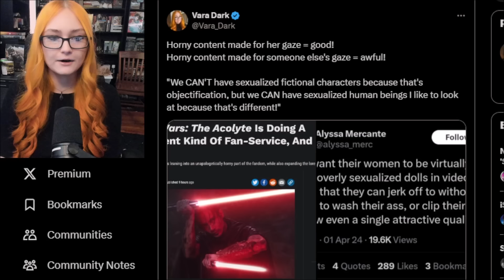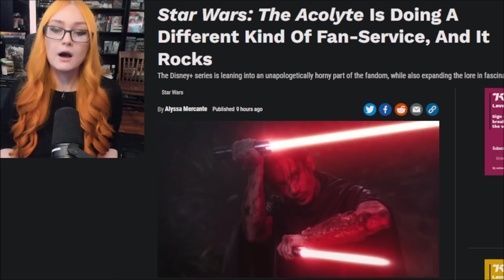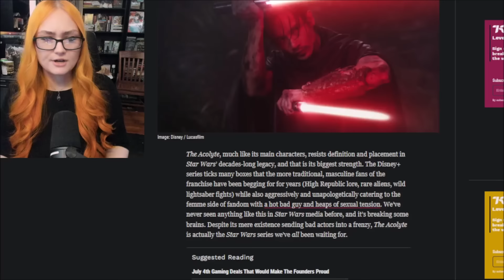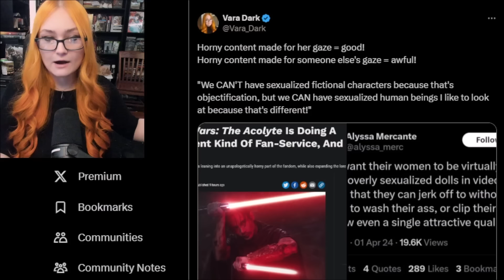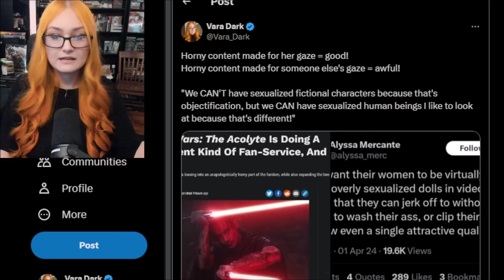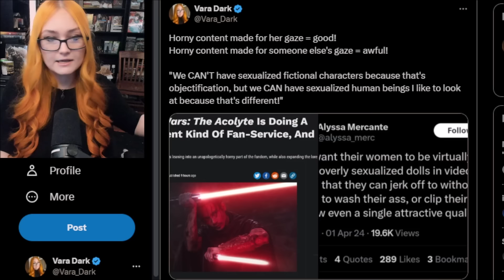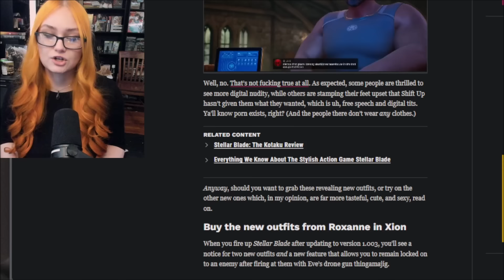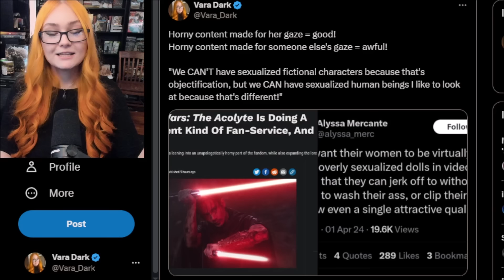Kotakus Alyssa Mercante PRAISES Acolytes "Horny Fanservice" Yet Trashed Stellar Blade For Sex Appeal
Im On Alyssa Mercantes YouTuber Hit List With A DOZEN Others, She Should Focus On Writing Guides